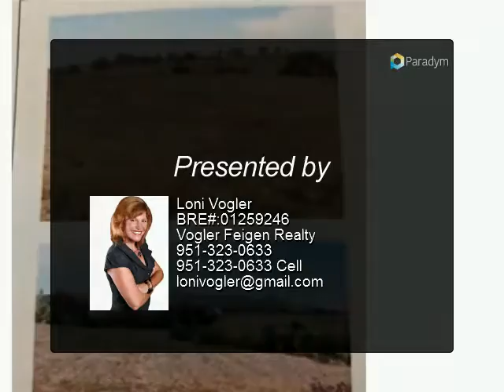0 Leon Road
$2,499,990, MLS# SW18254687

This 20 acre parcel offers great potential for a myriad of commercial or light industrial uses. Located near the French Valley Airport just off of Auld Road and Hwy 79, near Communities of Murrieta, Temecula and Winchester. Surrounding industrial and commercial development, a perfect mix for optimizing improvement of the property. Developments nearby include Temecula Justice Center Office Buildings, Regional Commercial Centers and Industrial Park. Competitively priced, this level 20 acres with street frontage has many possible applications. Utilities are in the street or nearby. District water, phone and electric are in the street. Sewer lines are nearby. *New drone photos will be uploaded shortly*

Presented By:
Loni Vogler BRE#:01259246, Vogler Feigen Realty